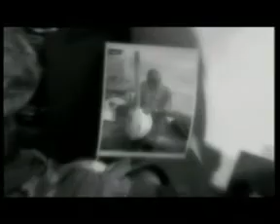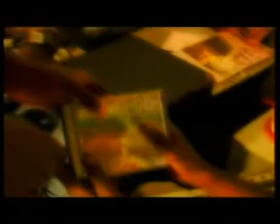GRTS 10 10 2011 2230 GMT